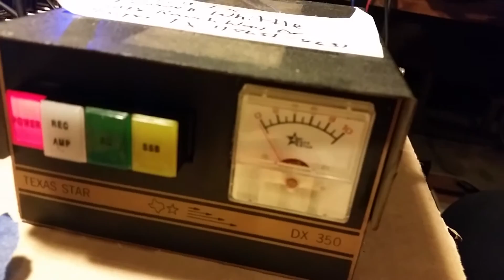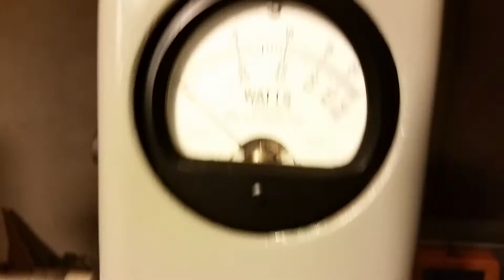1104's Texas Star 350HDV Repaired & Output Test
Hope you enjoy brother.